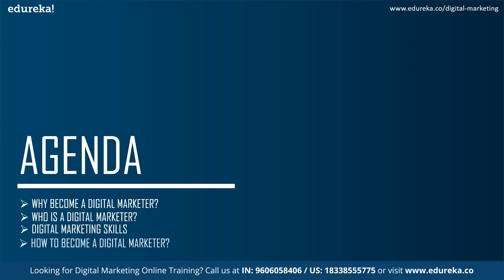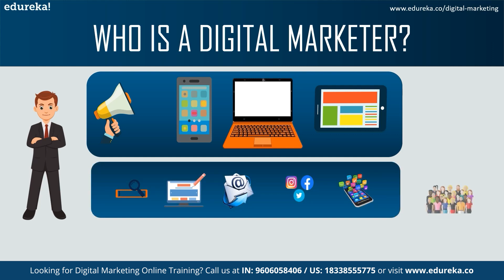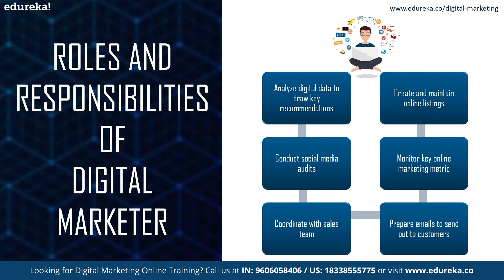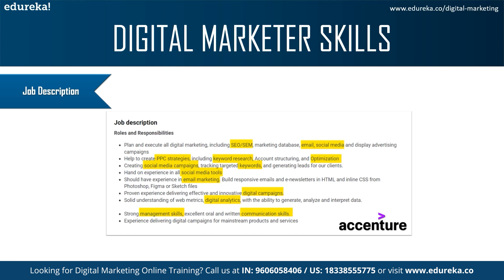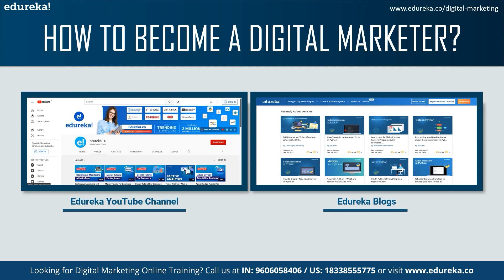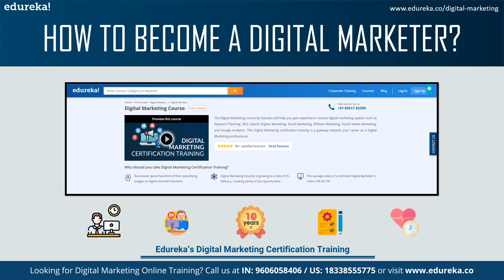How to Become a Digital Marketer | Roadmap for Digital Marketer | Edureka Rewind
This Edureka video "𝐇𝐨𝐰 𝐭𝐨 𝐛𝐞𝐜𝐨𝐦𝐞 𝐚 𝐃𝐢𝐠𝐢𝐭𝐚𝐥 𝐌𝐚𝐫𝐤𝐞𝐭𝐞𝐫" will guide you through the steps to learn and have a successful career in Digital Marketing. This video will help you to become a Digital Marketing in 2023.
00:00:00 Introduction
00:00:58 Why become a Digital Marketer
00:02:03 Who is Digital Marketer
00:02:50 Roles and Responsibilities
00:03:36 Digital Marketing  Skills
00:05:18 How to become a Digital Marketer